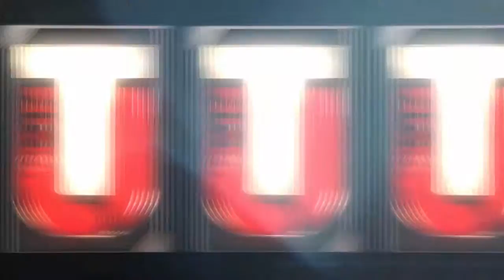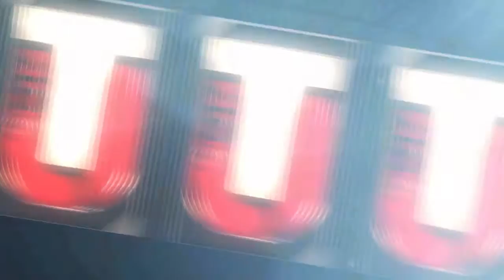Madden 17 MUT Artic Out Of Positon Packs